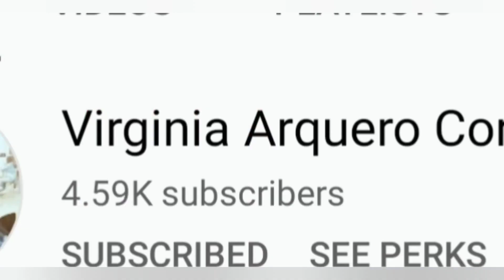Car Drifting Show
In this video I'm gonna show you the extreme driving skill, drifting and very entertaining car show in GoldCoast Australia @XalerTV
credit to: Eliza Tecson & Jovy Tecson and family